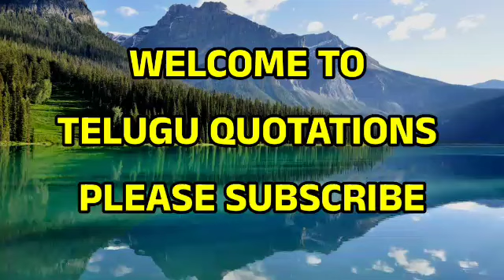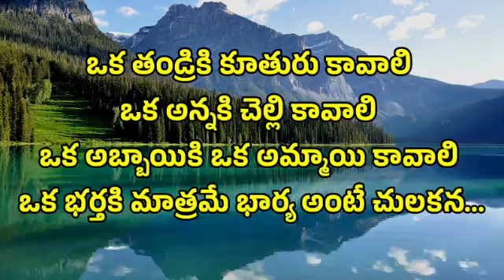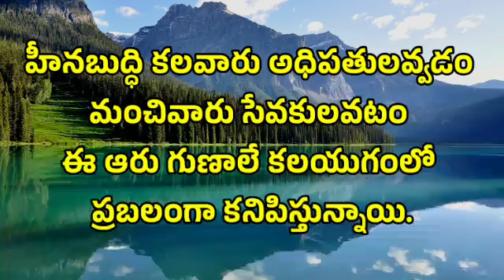Famous Quotes | Telugu Motivational Quotes | Inspirational Quotes | Telugu Quotations #193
telugu quotations
inspirational video telugu
life quotes
Telugu Quotes
Love Quotes
best quotes
Jeevitha Satyalu
quotation
manchimatalu
quotations
teluguquotes
jeevithasatyalu
lovequotations
quotationsintelugu
teluguquotations
koteshansintelugu
lovequotation
lovequotationsintelugu
lovekoteshans
jivithasathyalutelugu
sadquotationsintelugu
quotationstelugu
lovequotesintelugu
jivithasathyaluintelugu
koteshans
lovecoteshansintelugu
coteshansintelugu
sadquotations
lovequotationstelugu
lovefailurekoteshans telugu
lovequotestelugu
telugukoteshans
manchiquotations
emotionalquotations
quotationsintelugulove
telugulovequotations
quotationsinteluguimages